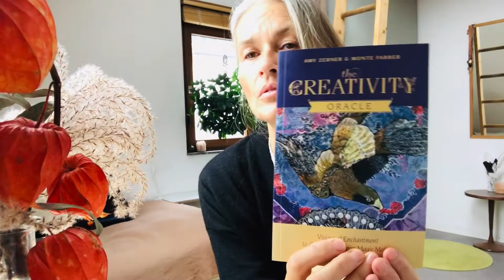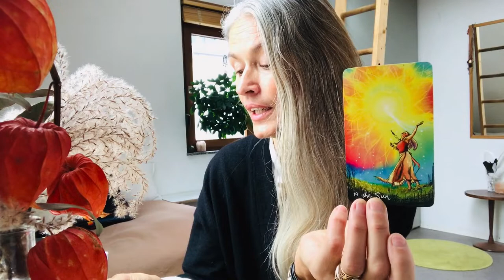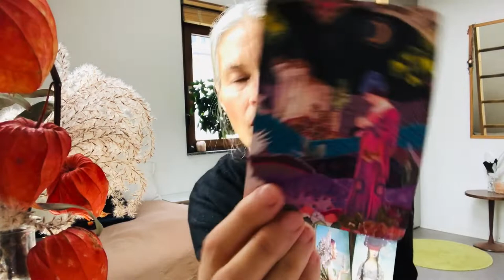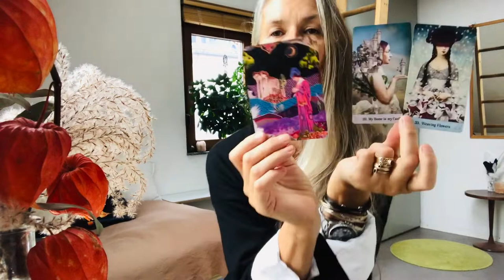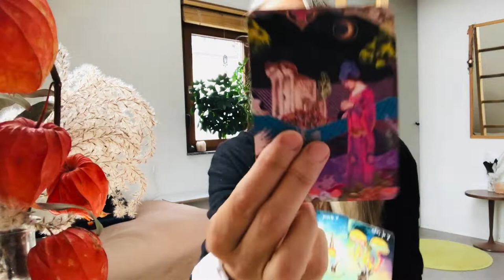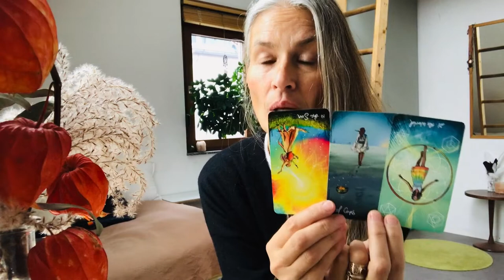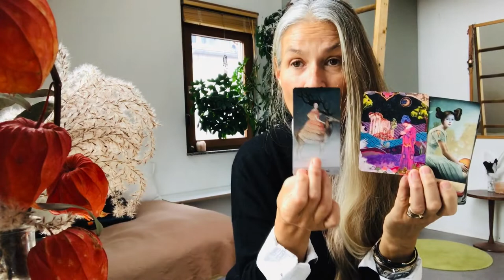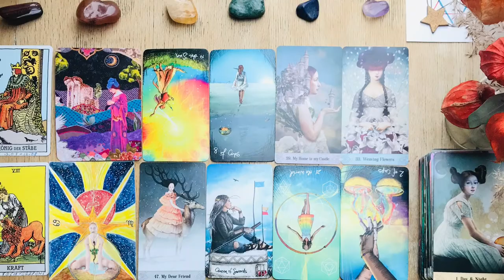Moon in Leo 11.26 - Sun in Sagittarius "Are your experiences passionate?"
A ❤️ felt well-come to you Leo,

to your monthly Tarot-Yoga Inspiration & Meditation.
The Sun in Sagittarius "Temperance“ (Thighs) is shining its light to the waning Moon in Leo “Strength“ (Heart).
This constellation happens only once a Year, and I hope that this reading will inspire you to look deeper into your subconscious. The cards are for me like a guide or an opportunity to see my current situation from a new perspective or angle, so that I can learn and grow from it.

Spirit’s Invitation* for this month's Meditation:
 "You're finally walking away from past emotions... to be-come your own muse"

Remember, life moves in circles, and the moon stations itself, every 2-3 days throughout the month, in one of the Zodiac signs. For me this is a very important moment to be able to read -your- cards. This Reading is always timeless, which means, whenever this video finds you, even if your sun and moon sign is different, it’s meant to give you a message at that moment, even… if a year has passed… to awaken and inspire you to go deeper and re-connect with your soul's mission.

Enjoy… I’ll hope I see you again next month…

Love ✨❤️ ✨
and Light ✨🌟✨

1. Beginning - Muladhara Root Chakra (1,111%-1D) Point or Dot = Energy, Electricity, Money, Country, Land & Ground, Nationality,
2. Duality - Svadhisthana Sexuality Chakra (2,222%-2D) Line = Female & Male, Negativ & Positiv, Sexuality & Creativity
3. Spirituality - Manipura Solar Chakra (3,333%-3D) Depth = Solar Em|power|ment, Will, Action
4. Stability - Anahata Heart Chakra (4,444%-4D) Square = Thought, Self Love & Self Worth, Pure & Clear Love
5. Humanity - Vishudda Throat Chakra (5,555%-5D) = Five pointed Star, Consciousness, Language, Connection, Communication
6. Sharing & Teaching - Ajna Third Eye Chakra (6,666%-6D) = Experience, Ancestors, Imagining, Visualizing
7. Higher Spirituality - Sahasrara Crown Chakra (7,777%-7D) = All for One - One for All
8. Infinity - Soul-Star Chakra  (8,888%-8D) Home and Seat of the Soul
9. Completion - Ascension Chakra (9,999%-9D) =
In|light|enment, Creator

Timezones are:
09:00am - 10:00am clock LA time
12:00pm - 01:00pm New York time
18:00 - 19:30 clock German time
19:00 - 20:30 clock Israel time

Link is send through Google Meet

- The Hermetic Tarot (1888)
- A. E.Waite Tarot (1910)
- Thoth Tarot by Aleister Crowley (1969)
- The Medicine Woman by Carol Bridges
- The Light Seers Tarot & The Muse from Chris-Anne
- The Good Tarot from Colette Baron-Reid
- Mystical Tarot & Mystical Moments by Catrin Welz-Stein
- The Mystical Healer Tarot-Yoga from Sabina Stahl
- Mystical Shaman Oracle from Alberto Villoldo & Colette Baron-Reid & Marcela Lobos